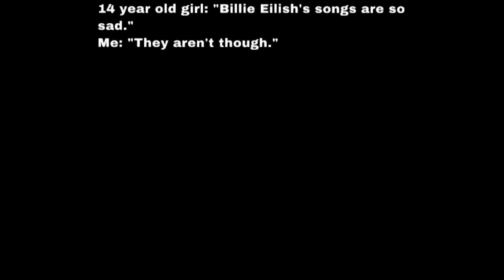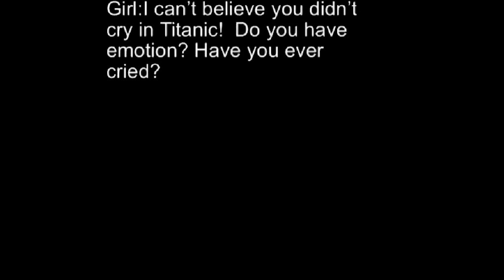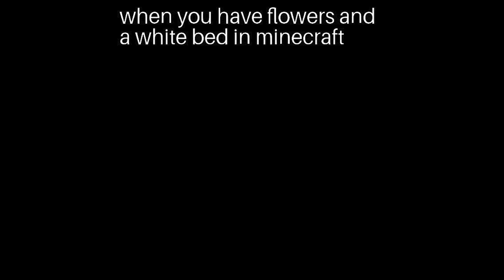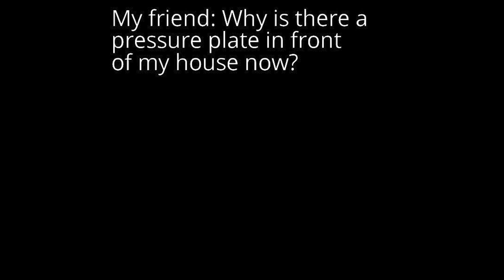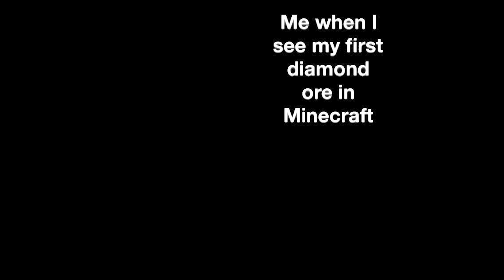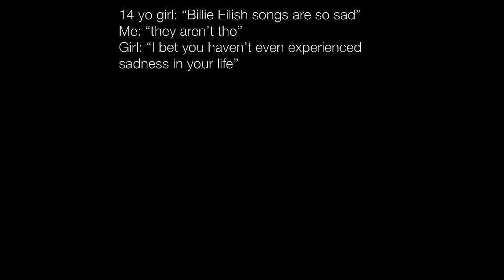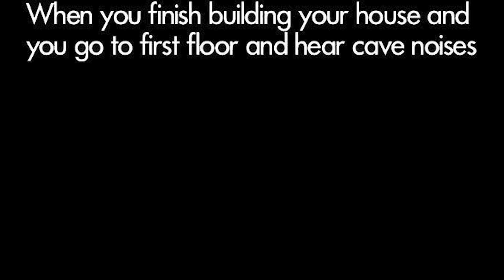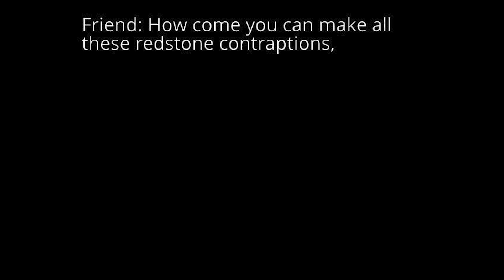Minecraft Memes That Inspired Notch